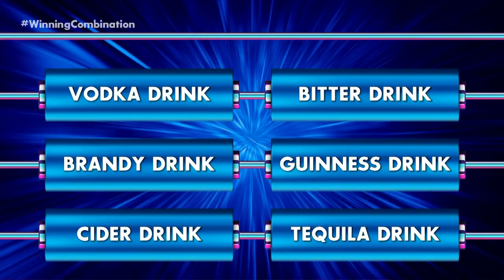The WHOLE of The UK Will Celebrate Daniel After He Nails This Question 🙉🍺 | Winning Combination